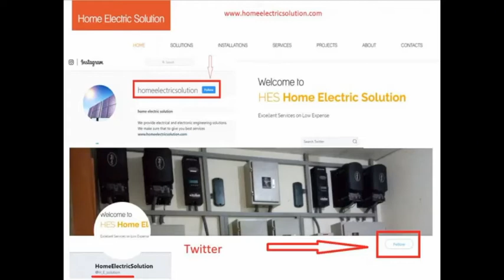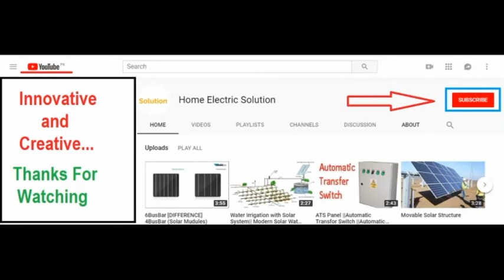Solar panels structure 2 Panels in 2400 and 3 Panels structure in 3800